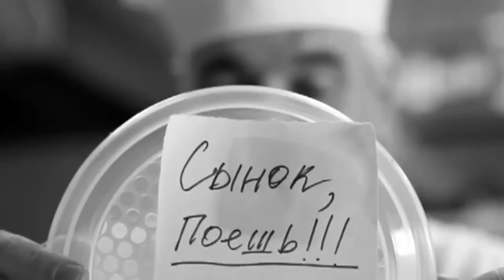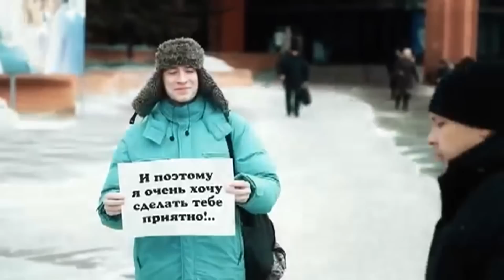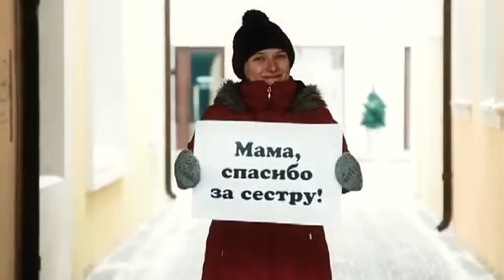АЛЕКСЕЙ РАДЖАБОВ - МАМА !!!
ДОРОГИЕ ДРУЗЬЯ !!!  ЭТУ ПЕСНЮ Я НАПИСАЛ С ВИКТОРИЕЙ !!!  МЫ ПОСВЯЩАЕМ НАШУ ПЕСНЮ .СВОИМ МАМАМ . А ТАК ЖЕ ВСЕМ МАТЕРЯМ МИРА !!!   ПРИГЛАШАЕМ ВАС НА ПРЕМЬЕРУ НОВОЙ ПЕСНИ!!!  ВСЕМ ЖЕЛАЕМ СЧАСТЬЯ .  ЗДОРОВЬЯ .  ЛЮБВИ И МИРНОГО НЕБА НАД ГОЛОВОЙ !!!   БЕРЕГИТЕ СВОИХ РОДНЫХ И БЛИЗКИХ !!!  ПРИЕЗЖАЙТЕ ОТДЫХАТЬ КО МНЕ В КРЫМ !!!   АВТОРЫ ПЕСНИ АЛЕКСЕЙ РАДЖАБОВ И ВИКТОРИЯ SIKRET !!!   ВИДЕО ВЗЯТО С ЮТУБА !!!